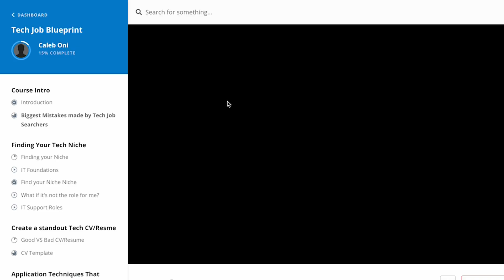1000+ days as a Cloud Engineer - what I've learnt (so far)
Further learning resources:
 1. Coursera beginner cloud courses
 2.  IT foundations course/ certification

TIMESTAMPS: